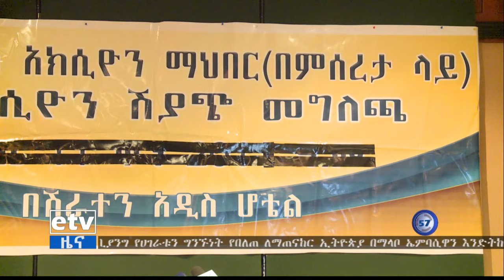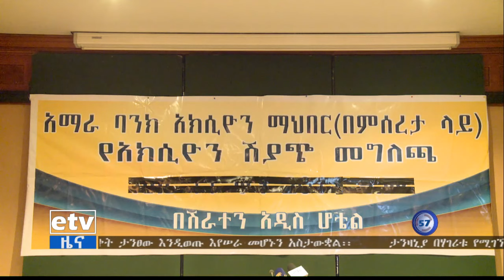ኢቲቪ 57 የምሽት 1 ሰዓት ቢዝነስ ዜና…ታህሳስ 30/ 2012 ዓ.ም|etv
ኢቲቪ 57 የምሽት 1 ሰዓት ቢዝነስ ዜና…ታህሳስ 30/ 2012 ዓ.ም